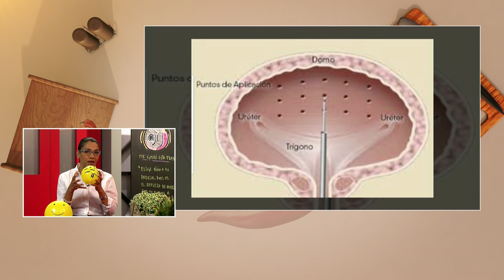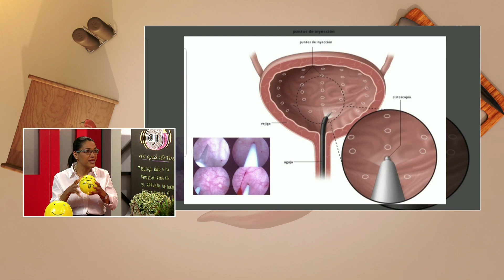Urología: Botox para la vejiga